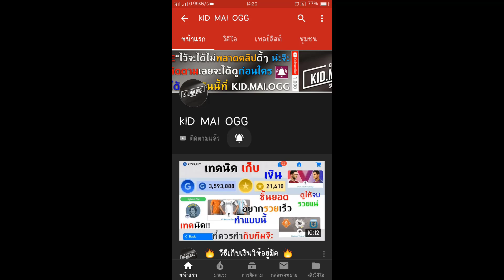เทคนิค 🔥 เปิดมุมลูกเลียด เร็วแรง🔥 ไม่เคยต้องลอง ⚡ | ได้ผลจริง ง่ายๆใครๆ | ก็ทำได้ ++!!